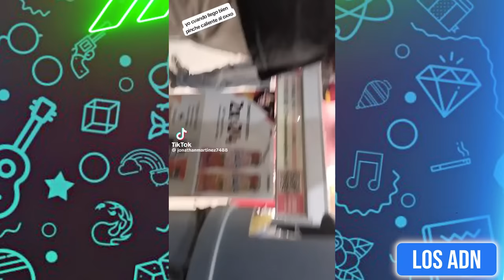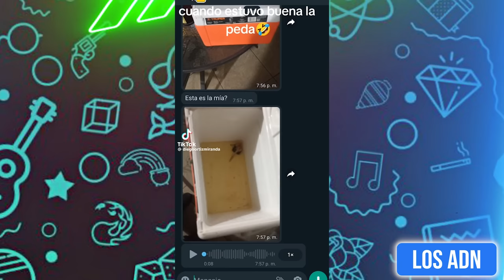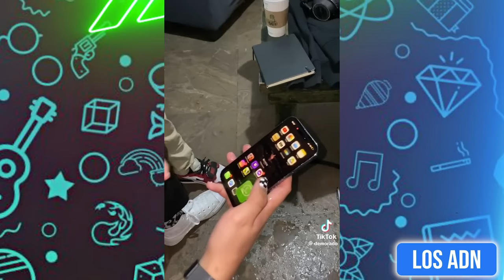🇲🇽 COSAS DE M3XlCAN0S 😂 (SI TE RIES PIERDES) | Los ADN